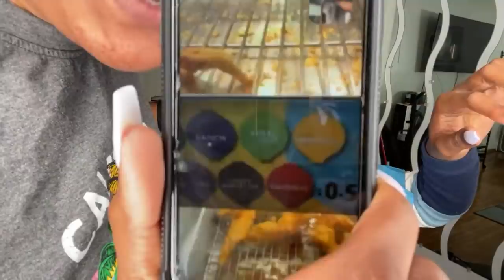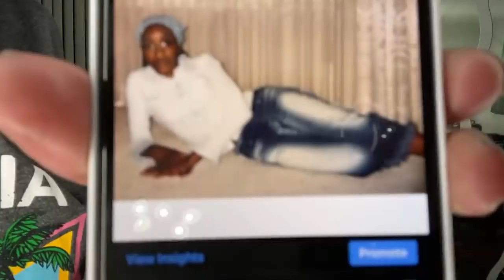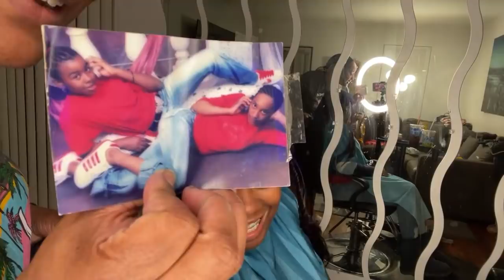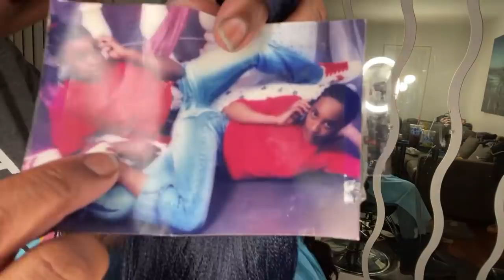Creative Knotless Box Braids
PRODUCTS USED